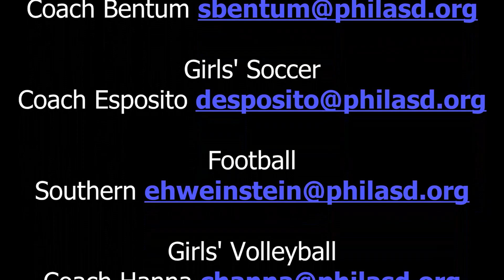English weekly news 9/22/2021